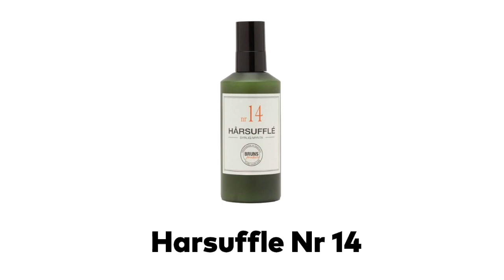BRUNS PRODUCTS HAIR SOUFFLE 14 - Gel Texturizante Natural Menta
No es necesario ser un experto o tener una genética perfecta para poder domar tu look!!! Con este gel texturaizante, con un toque de menta, conseguirás tu imagen perfecta. Para todo tipo de cabello, simplemente elige tu estilo preferido.